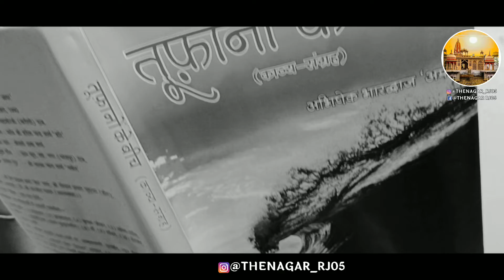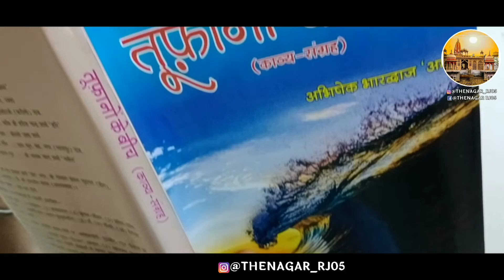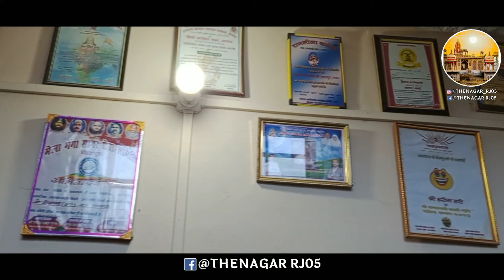राष्ट्रीय वीर रस कवि "अभिषेक अमर" से खास बातचीत❣️हिंदी विशेषज्ञमंत्री comedy friends studio